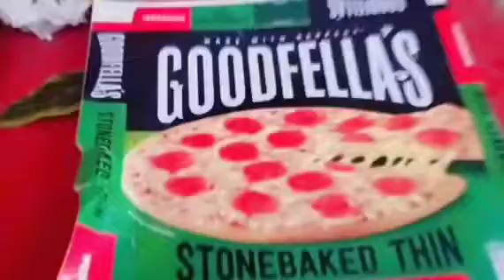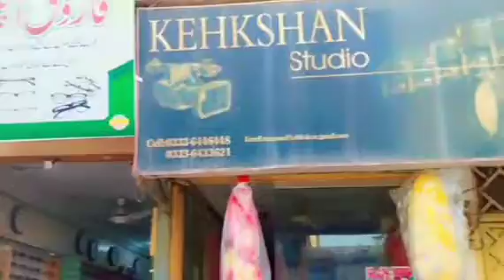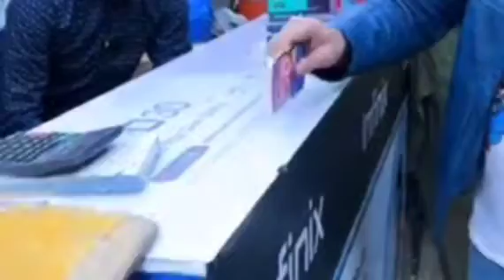sistrology hair iqreeb siste#youtubeviews channelgrowkaisekare viewstips sahirrindtech vlog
100 % Apka YouTube Channel Dead Hai isliye Views
NAHI AA Rahe
About video... Views NAHI AA Raha to Apka YouTube
Channel Dead hai Dead YouTube Channel ko Check
Kaise Karen YouTube channel dead Q HOTA
hai ,Dead YouTube channel ko grow Kaise Kare
sahirrindtech vlogIsmailm India Se Aaye Hain